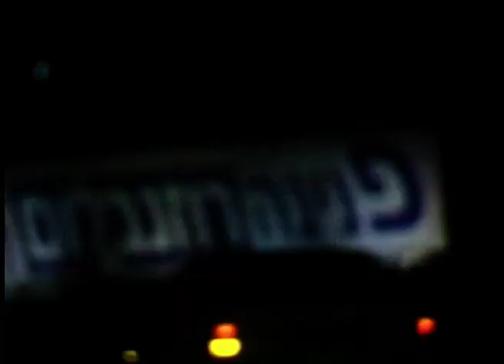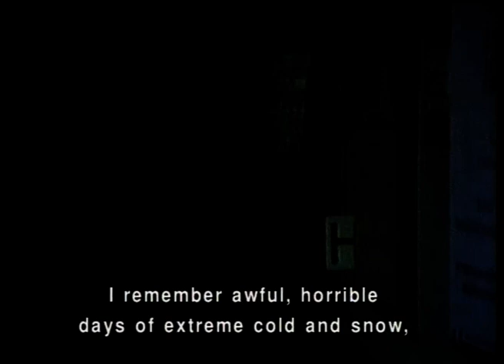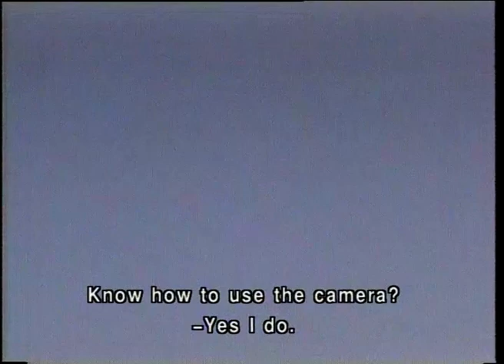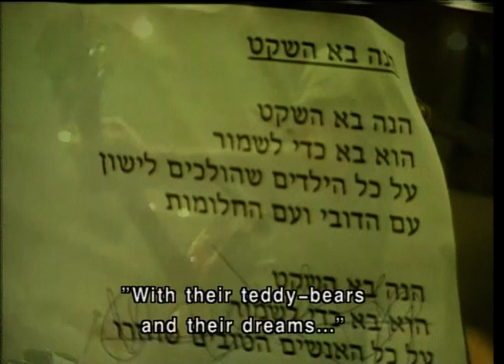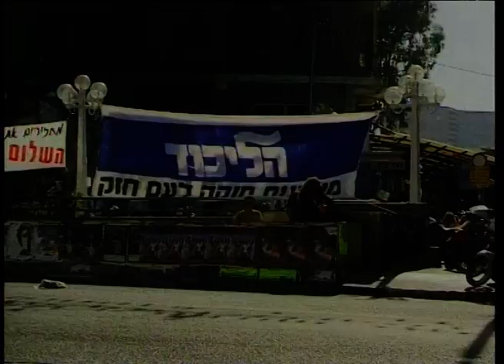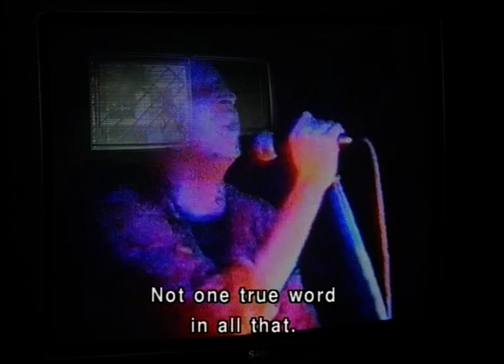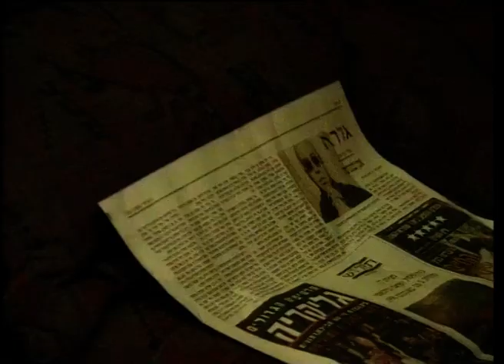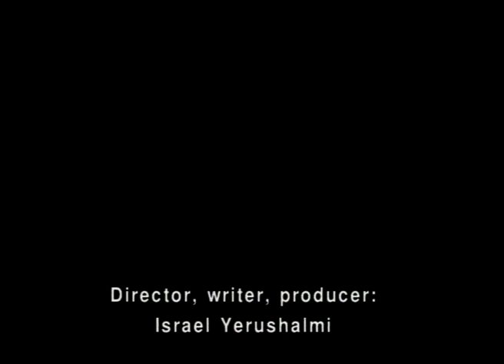1999? Rami Fortis documentary רמי פורטיס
בחירות 1999, היוצר רמי פורטיס במסע אישי, מוזיקלי ופוליטי.
נתניהו וברק מסתכלים זה לזה בלבן של העיניים.
עשרים שנים אחרי, בחירות 2019, "משהו עומד להשתנות"?

1999 Israeli elections campaign – The artist Rami Fortis in a personal, musical, and political journey. Netanyahu and Barak, in brutal political campaign.
Twenty years later… Has anything changed?

ע. הפקה: שרון ירושלמי

במאי ומפיק: ישראל ירושלמי
צילום: יואב דגן, אבי פורן, ישראל ירושלמי
עריכה: מרינה שמורון
עיצוב כרזה: דניאל מורגנשטרן
תרגום כתוביות אנגלית: נורית יהודאי
ע. צלם: אריאל זיו